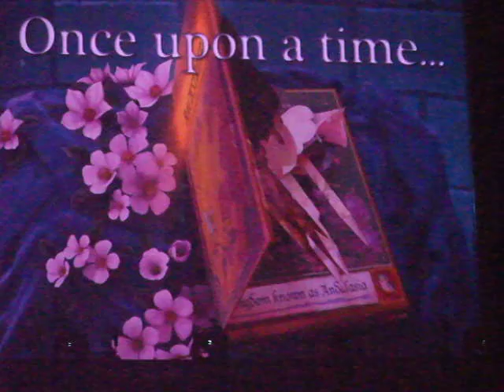Backstreet Boys - Brian Movie - 07-11-09 Glasgow Scotland - This Is Us Tour - Made by Janske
Backstreet Boys - Brian Movie - 07-11-09 Glasgow Scotland - This Is Us Tour - Made by Janske Brian Littrell, Nick Carter, Howie Dorough, AJ McLean, This Is Us Tour Live In Concert